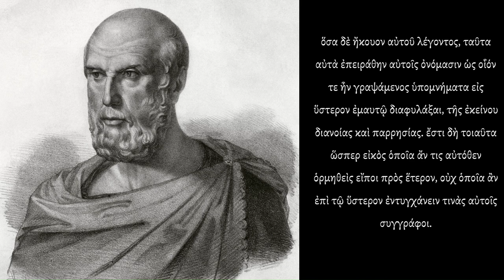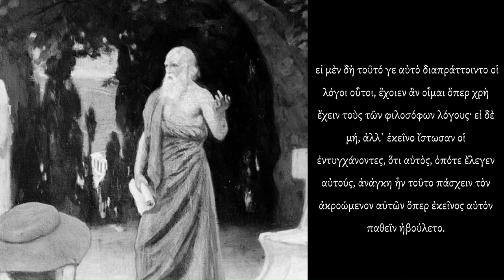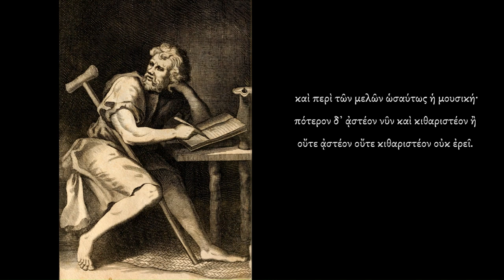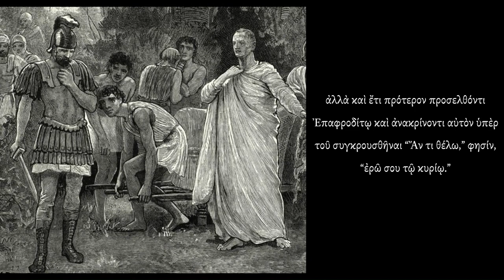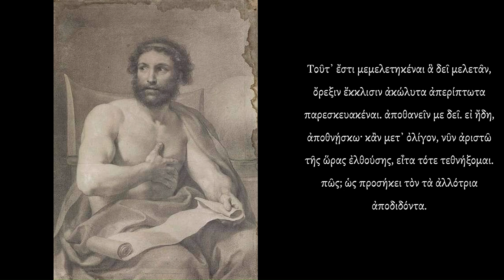The Discourses of Epictetus. Arrian's preface and the first chapter read in Ancient Greek.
Text: J. Souilhé and A. Jagu, Épictète, Entretiens, 4 vols. (Budé, 1945, 1949, 1963, 1965)